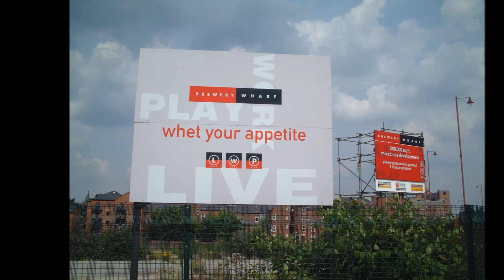Leeds Photo Walk No.1.....July 26th 2001